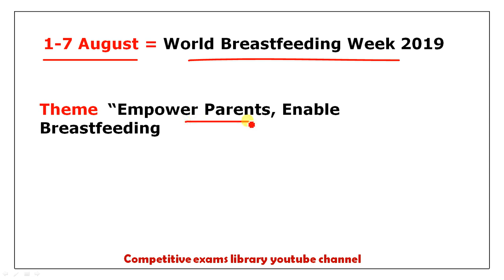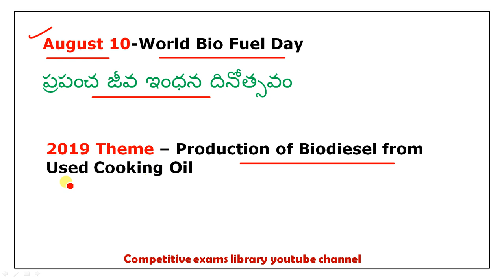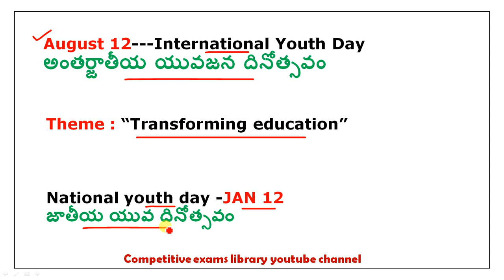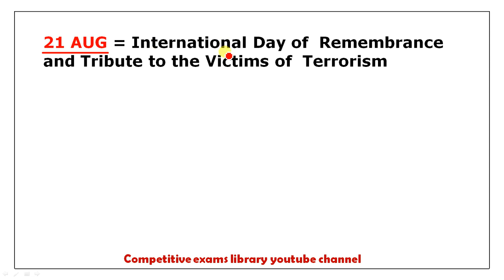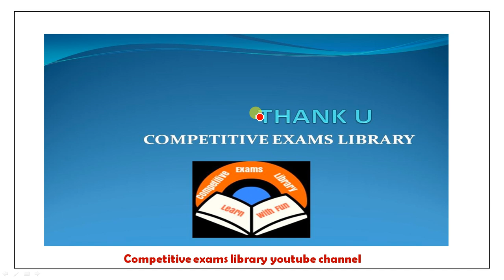August Important Days and Themes 2019 In Telugu | National and international imp days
50 STATIC GK TOPICS LIST WITH PDFS AND TRICKS